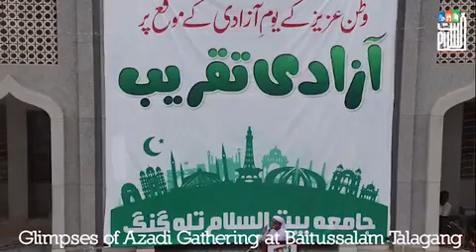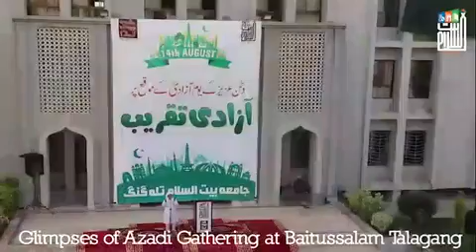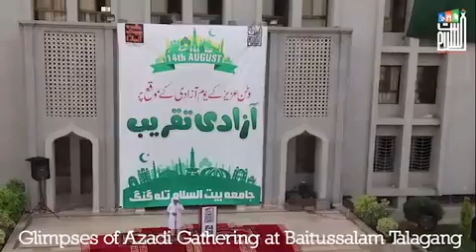*Azadi Gathering* held on *Independence Day* at Baitussalam Talagang.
Glimpses of *Azadi Gathering* held on *Independence Day* at Baitussalam Talagang.